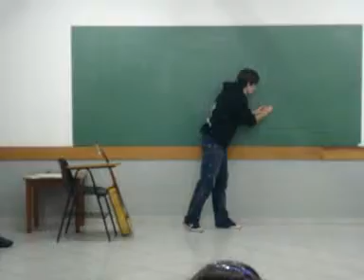Dell´arte - Núcleo Rodrigo Netto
Núcleo de formação e produção de bandas e músicos.  O nome do núcleo é uma homenagem ao ex-guitarrista da banda Detonautas que foi morto no Rio de Janeiro. A música do vídeo se chama "Afinal" e é composta e musicada pela banda Controlverse.